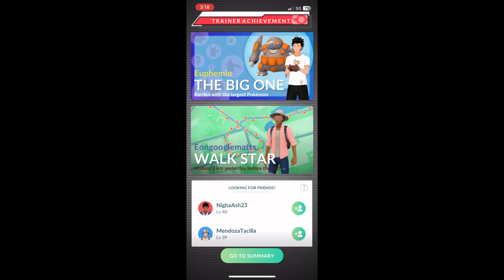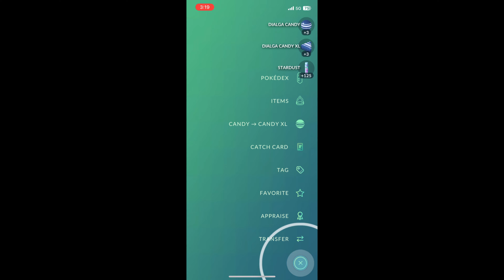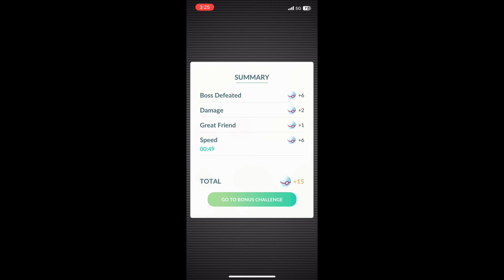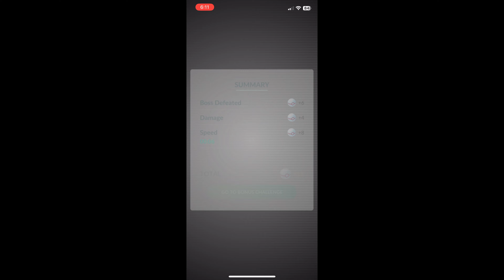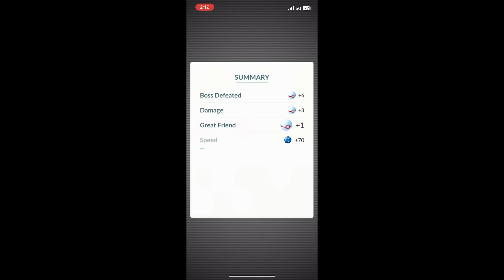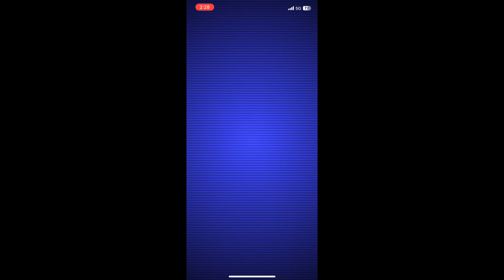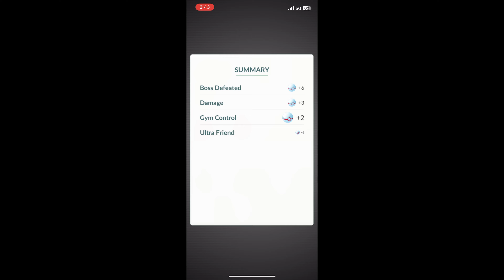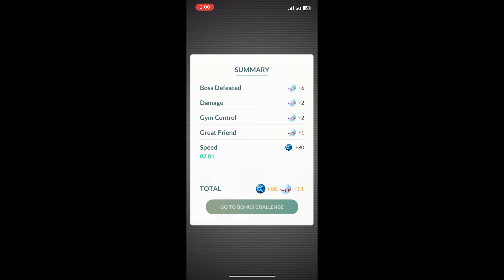Pokemon Go Raid Battles